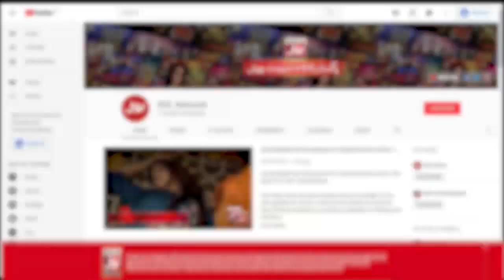Zic Zac Breath | Game Show Pakistani | Pakistani TikTokers | Sahir Lodhi Show | TikTok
Zic Zac Breath mein hui Doono Teams Ke Darmyan jang. Saray contestants nay ki poori Koshish Khel kay saath insaf karnay ki.Rukhma Aur Anilka nay Khela apni teams kay liay.

Rukhma And Anilka Played for their teams to get points.Each contestant tried thier level best to win this segment.